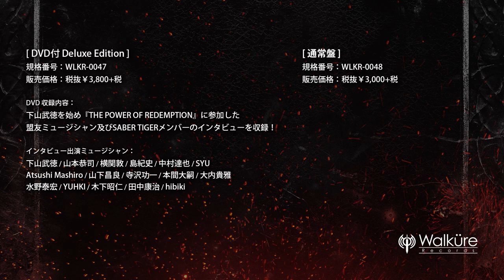下山武徳 - THE POWER OF REDEMPTION (OFFICIAL TRAILER)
日本が世界に誇る至高のシンガー、SABER TIGER の下山武徳による 4th ソロ・アルバム！
すべてアコースティック作品であった過去のソロ作とは異なり、今作は下山の盟友達を中心とした、超豪華 ミュージシャンの協力の元に制作された純然たる至高のメタル作品！
作曲＆演奏で山本恭司(Gt)、石原愼一 郎(Gt)、島紀史(Gt)、中村達也(Gt)、YUHKI(Key)などが、演奏で横関敦(Gt)、SYU(Gt)、山下昌良(Ba)、寺沢功一(Ba)、本間大嗣(Ds)、大内貴雅(Ds)、礒田良雄(Ds)、水野泰宏(Ds)、原澤秀樹(Ds)などの超強力ミュ ージシャンが参加！
下山武徳のヴォーカリストとしての真骨頂が聴けると共に、2020 年のメタル・シーン を揺るがす名作になること必至の 1 枚！

【Release Information】
ア－ティスト：下山武徳
タイトル：THE POWER OF REDEMPTION (ザ・パワー・オブ・リデンプション)
発売日: 2020年5月13日（水）

【Deluxe Edition】
フォ－マット：CD+DVD
規格番号：WLKR-0047
税抜3,800円+税

◆Deluxe Edition DVD 収録予定内容
インタビュー映像
下山武徳、山本恭司、横関敦、島紀史、中村達也、SYU、Atsushi Mashiro、山下昌良、寺沢功一、本間大嗣、大内貴雅、水野 泰宏、YUHKI、木下昭仁、田中康治、hibiki

【通常盤】
フォ－マット：CD
規格番号：WLKR-0048
税抜3,000円+税

–Guest Musicians / Writers –
山本恭司 – Guitar (ex.VOW WOW / BOWWOW / WILD FLAG)
石原”SHARA”愼一郎 – Guitar (EARTHSHAKER)
島紀史 – Guitar (CONCERTO MOON / ex.DOUBLE DEALER)
中村達也 – Guitar (BLINDMAN)
Atsushi Mashiro – Guitar (Cerebellar Rondo)
阿部雄太郎 – Guitar (ASTRAL WIND)
YUHKI – Keyboards (GALNERYUS / ALHAMBRA)

-Guest Musicians –
横関敦 – Guitar (ex.BRONX / THE SLUT BANKS)
SYU – Guitar (GALNERYUS)
山下昌良 – Bass (LOUDNESS)
寺沢功一 – Bass (ex.BLIZARD / ex.SLY)
木本高伸 – Bass (ex.DOUBLE DEALER / ex.SABER TIGER）
本間大嗣 – Drums (ex.FLATBACKER / ex.LOUDNESS /ex.ANTHEM)
大内貴雅 – Drums (ex.ANTHEM)
礒田良雄 – Drums (ex.SABER TIGER / ex.DOUBLE DEALER)
水野泰宏 – Drums (SABER TIGER)
原澤秀樹 – Drums (ALHAMBRA / MAHATMA)

-Track List-

1. Future Of The World
SYU (Guitar) / 寺沢功一 (Bass) / 原澤秀樹 (Drums) / YUHKI (Keyboards)

2. Shape Shifter
Atsushi Mashiro (Guitar) / 山下昌良 (Bass) / 水野泰宏 (Drums) / YUHKI (Keyboards)

3. Chaos Region
石原愼一郎 (Guitar, Keyboards) / 山下昌良 (Bass) / 水野泰宏 (Drums)

4. Sun Down
島紀史 (Guitar, Keyboards) / 木本高伸 (Bass) / 礒田良雄 (Drums)

5. Life After Life
横関敦 (Guitar) / 寺沢功一 (Bass) / 原澤秀樹 (Drums) / YUHKI (Keyboards)

6. Beneath The Wave
阿部雄太郎 (Guitar, Keyboards) / 寺沢功一 (Bass) / 大内貴雅 (Drums)

7. Grace Of My Heart
中村達也 (Guitar, Keyboards) / 山下昌良 (Bass) / 原澤秀樹 (Drums)

8. The Last Survivor
阿部雄太郎 (Guitar, Keyboards) / 寺沢功一 (Bass) / 水野泰宏 (Drums)

9. Whisper In The Dark
山本恭司 (Guitar, Keyboards) / 山下昌良 (Bass) / 本間大嗣 (Drums)

下山武徳 – Vocal

下山武徳「THE POWER OF REDEMPTION」先着購入特典

◆HMV ONLINE
ジャケ絵柄缶バッジ

クリアファイル(ジャケ＆アー写両面仕様)＆duesイベント(ゲスト：島 紀史)

◆ディスクピア日本橋店
アー写ポストカード Type A

◆TSUTAYA
アー写ポストカード Type B

※特典は先着となりますので、なくなり次第終了となります。
あらかじめご了承下さいませ。
※Deluxe Edition、通常盤、共通特典になります。

下山武徳「THE POWER OF REDEMPTION」Release Live！

会場：東京・赤羽ReNY alpha
公演日：2020年5月30日(土)

前売：￥6,000-(税込/オールスタンディング/1drink代別)
当日：￥7,000-(税込/オールスタンディング/1drink代別)

‹ゲストミュージシャン（予定）›

・チケットぴあ 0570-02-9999　【Pコード:181-140】
・ローソンチケット　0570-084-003　【Lコード:70231】